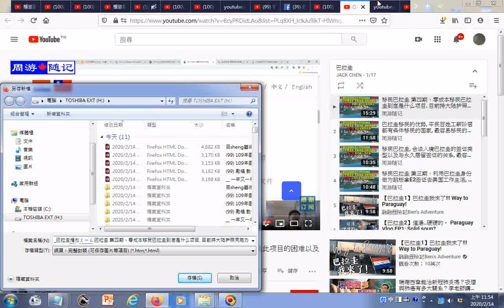瀏覽 巴拉圭播放清單 100 移民巴拉圭 第四期，零成本移民巴拉圭到底是什么项目, 目前持大陆护照同胞办理此项目的困难以及有无替代移民国家和项目 YouTube htm20200214